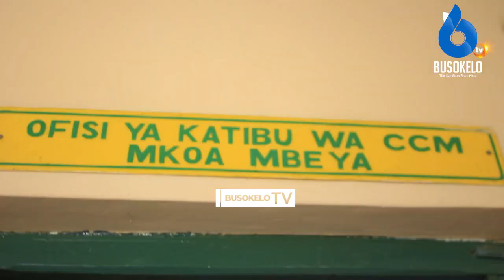MGANGA AJITOKEZA KUWANIA NAFASI CCM AAHIDI KUJENGA GHOROFA OFISI ZA CHAMA MKOA